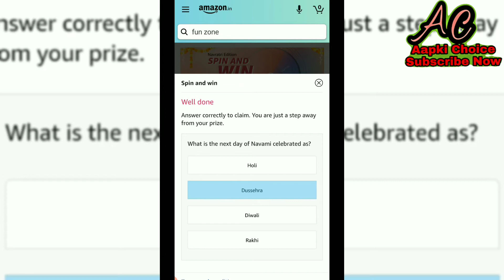Amazon Navratri Edition Quiz Spin & Win Special Prizes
धन्यवाद !
Amazon Tecno Quiz
Amazon Wheel Spin Quiz Answers
Amazon Boat Nirvana Quiz
Philips Soundbar Quiz
Amazon Pay Travel Quiz
Amazon Pay UPI Quiz
Amazon Guess Quiz Answers
Amazon Great Indian Festival Quiz Answers
Amazon FunZone Jackpot Quiz Answer
Amazon World Animal Day Quiz Answers
OnePlus 8T 5G Quiz Answers
Amazon Handicraft Mela Quiz Answers
Amazon BenQ Monitor Quiz Answers
Amazon Tecno Spark Spin And Win
Amazon Honour Watch ES Quiz Answers
Amazon Pantry Bingo Quiz Answers
Amazon Mirzapur Quiz Answers